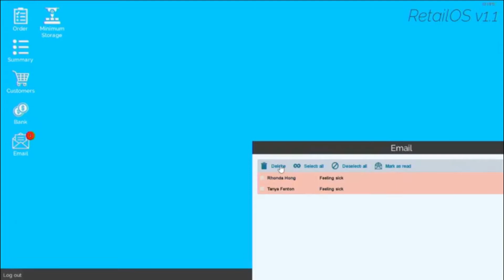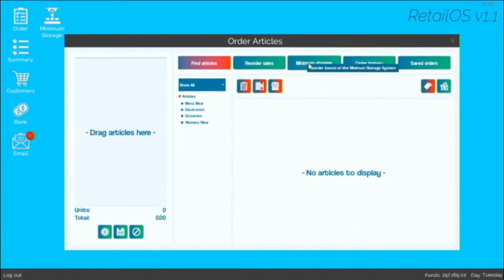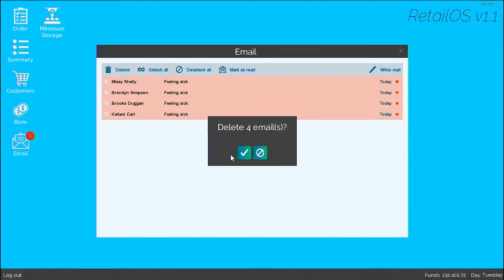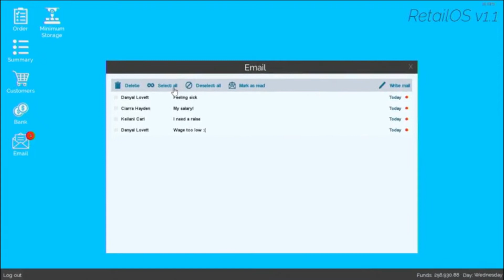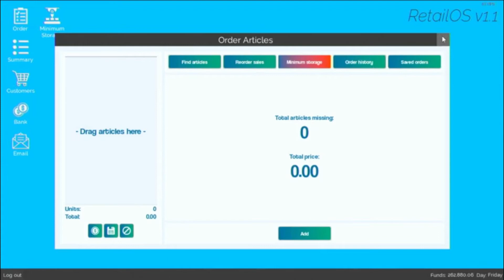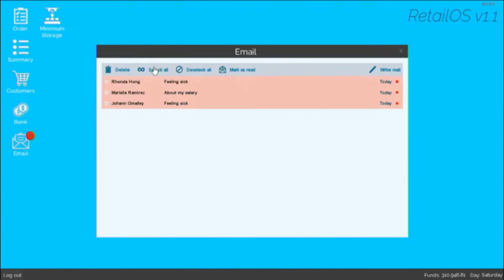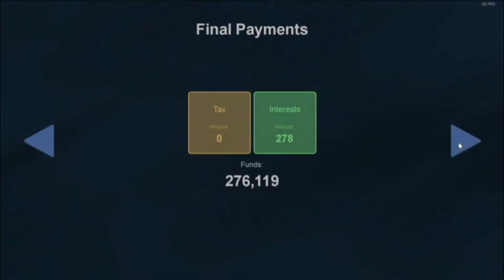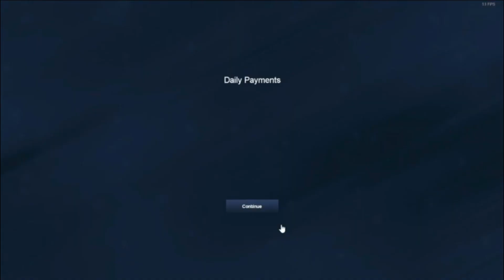King of Retail - Episode 18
Welcome to King of Retail with the single store series,
in this series we'll be running our very own retail store selling all sorts of goods, from electronics to groceries, and clothing